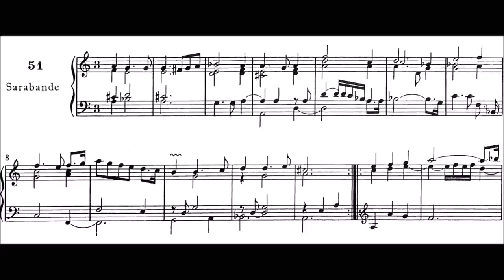Why we should be playing more Louis Couperin (and perhaps less J. S. Bach)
Inspired by one of my students who chose to play Louis Couperin over J. S. Bach, I decided to make a video explaining why I think more performers should do the same—and, by extension, perform more music by so-called "secondary" composers (who in reality are not secondary at all). I also discuss a wonderful example of Louis Couperin's predilection for using daring harmonic progressions, thus highlighting the uniqueness of his music. The video concludes with a performance of Louis Couperin's Sarabande I had originally posted a couple of years ago. For the performance, the harpsichord (by Martine Argellies, after Dulcken) was tuned to quarter-comma meantone, at A=415 Hz.